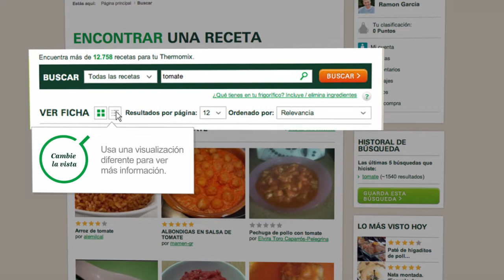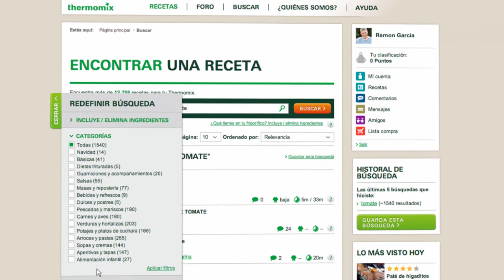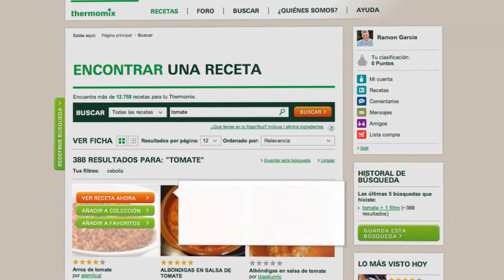Thermomix - Recipe Community - Search Recipe tutorial 07 - ES